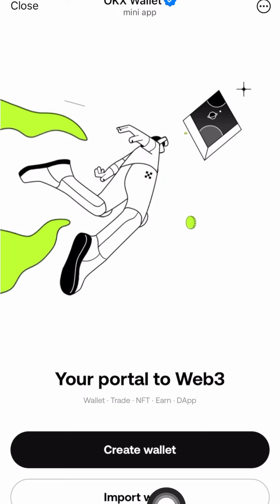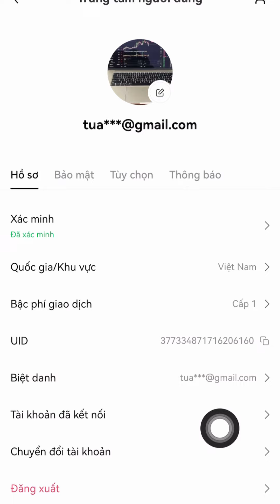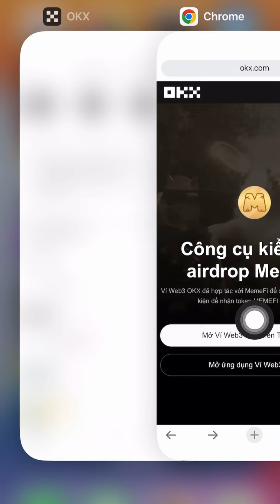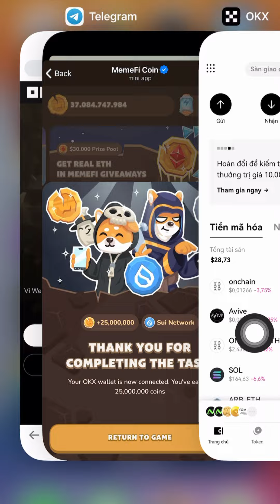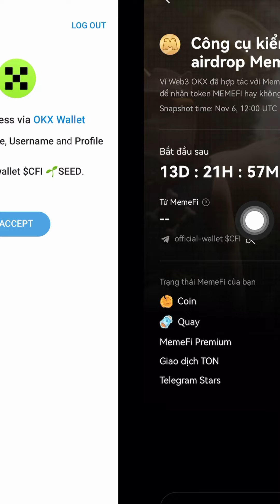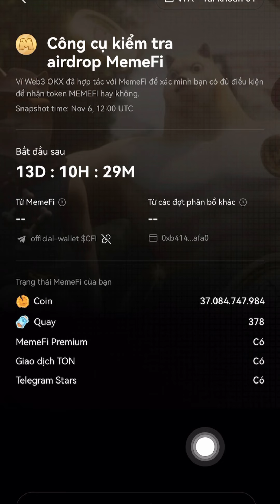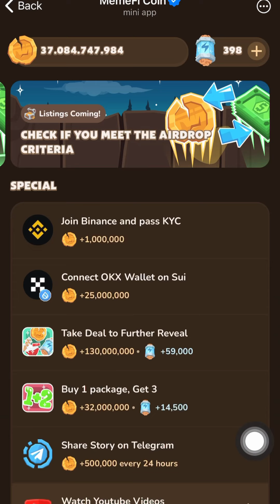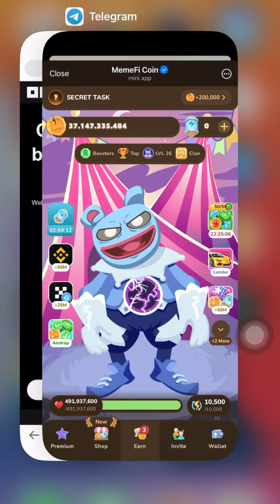Memefi Công Cụ Check Airdrop Và Nhận Memefi Token Về OKX Wallet Mạng Sui Network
Memefi công cụ check 6 điều kiện nhận airdrop về ví okx wallet sui network

❤️cần hỗ trợ 👇👇👇
© Bản Quyền Thuộc Về channel hay -No Coppy